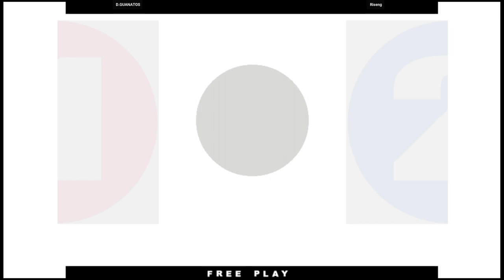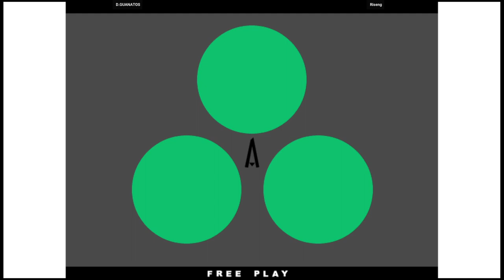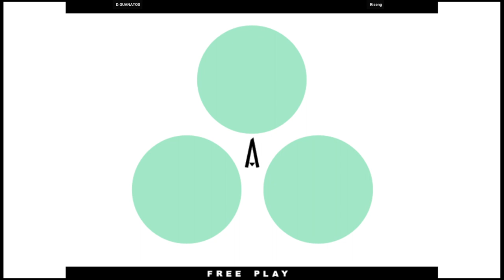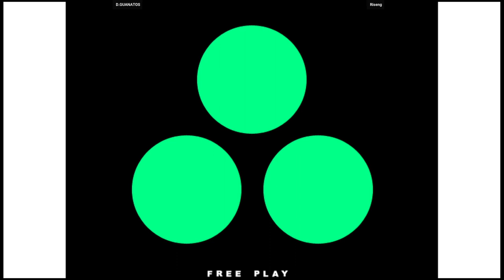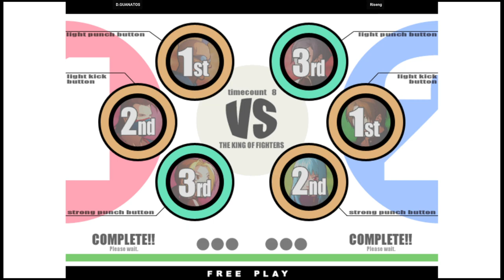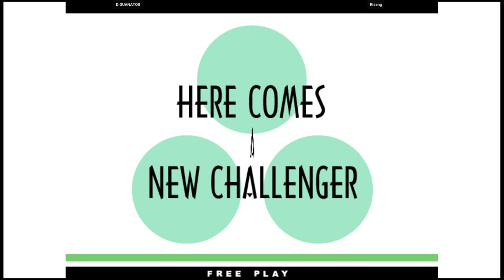KOF XI - D.GUANATOS VS Riseng | 🇺🇸🇲🇽 Fightcade2